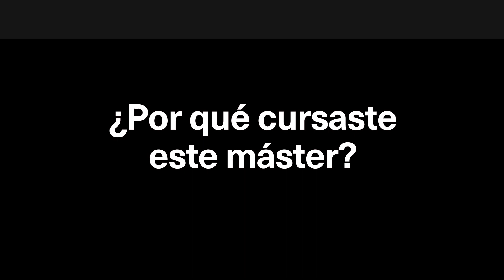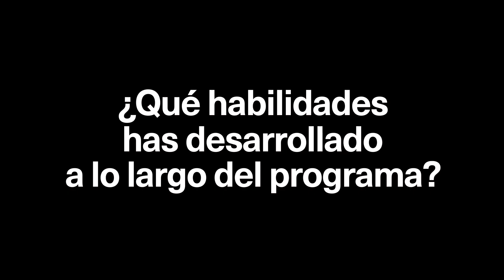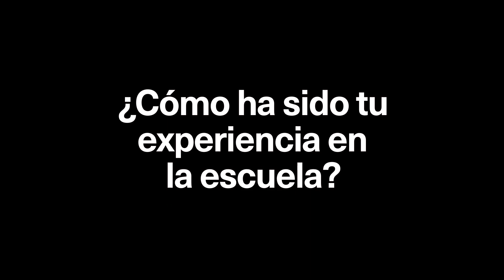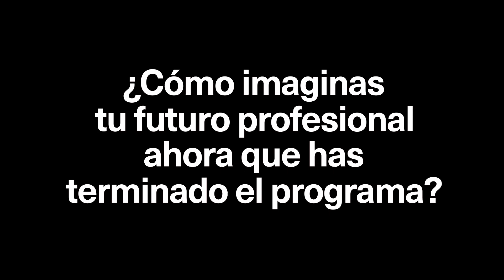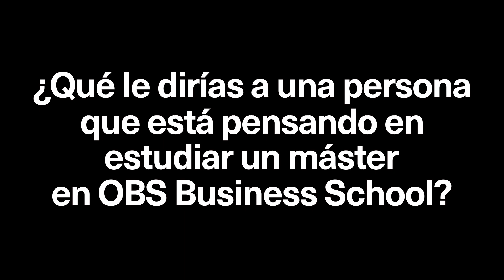Vanina Moreno Compagnucci, Máster en Transformación Digital | OBS Opiniones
Vídeo testimonial de la alumna Vanina Moreno Compagnucci, Máster en Transformación Digital de OBS Business School.